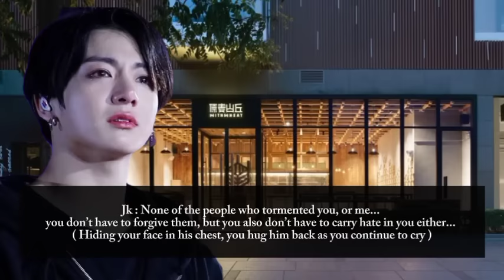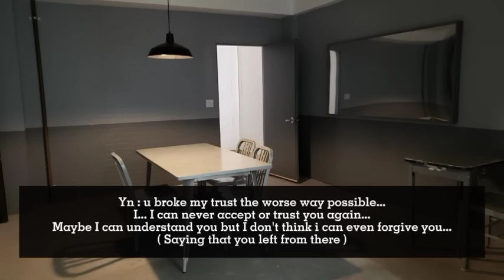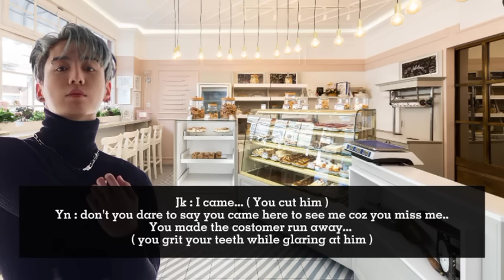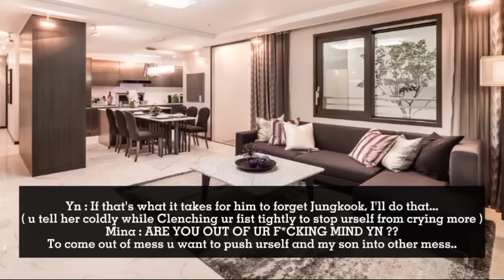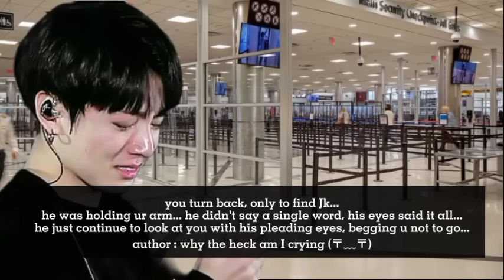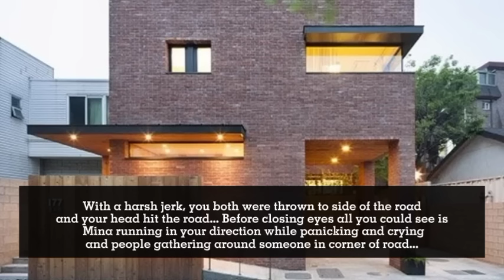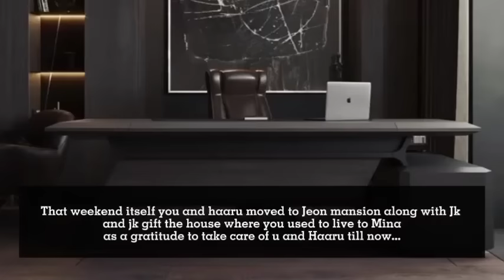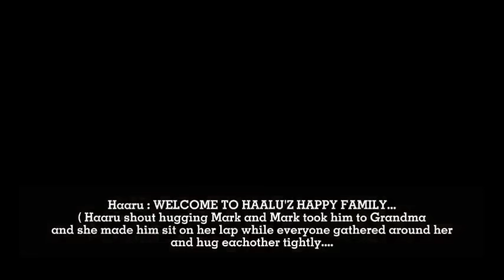𝐂𝐨𝐧𝐭𝐫𝐚𝐜𝐭 𝐌𝐚𝐫𝐫𝐢𝐚𝐠𝐞 #𝟏𝟖 𝐖𝐡𝐞𝐧 𝐔 𝐦𝐚𝐫𝐫𝐲 𝐭𝐨 𝐡𝐢𝐦 𝐨𝐧𝐥𝐲 𝐟𝐨𝐫 𝐡𝐢𝐬 𝐌𝐎𝐍𝐄𝐘 𝐧 𝐡𝐞 𝐦𝐚𝐫𝐫𝐢𝐞𝐝 𝐭𝐨 𝐮 𝐭𝐨 𝐟𝐮𝐥𝐟𝐢𝐥 𝐢𝐬 𝐃𝐄𝐒𝐈𝐑𝐄..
I don't mean to harm any kpop idol's feeling or their fan's feeling.